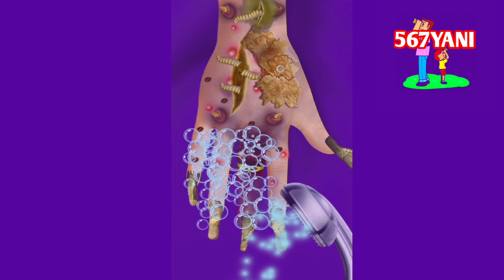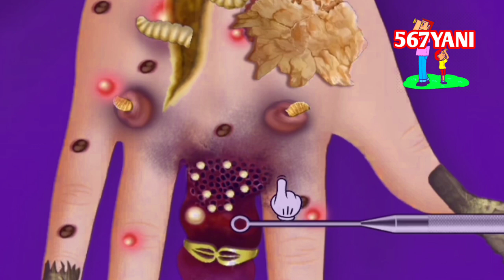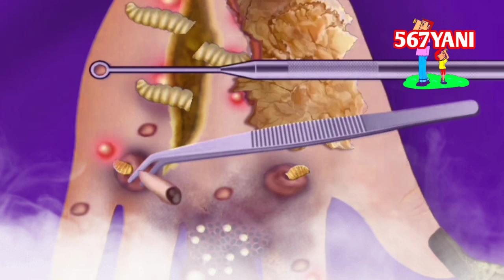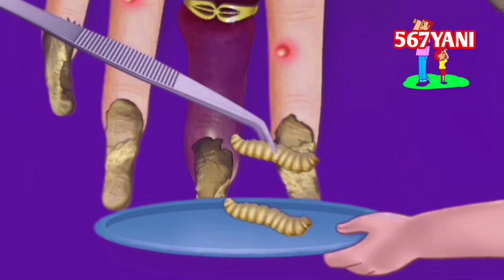Kuman Bakteri di Tangan